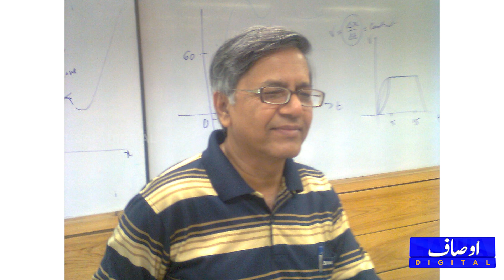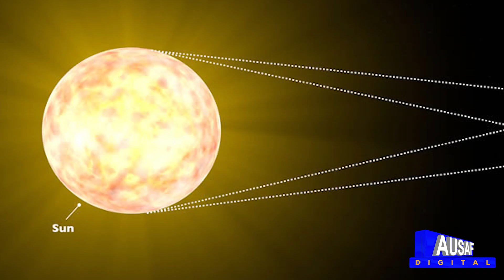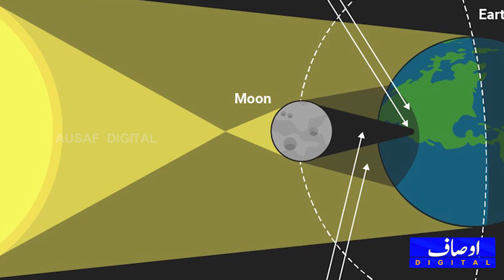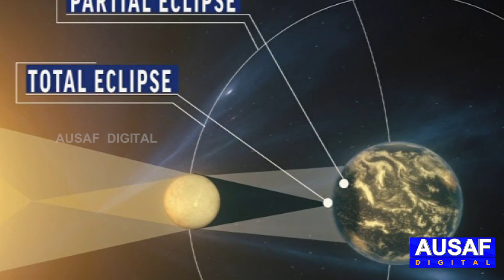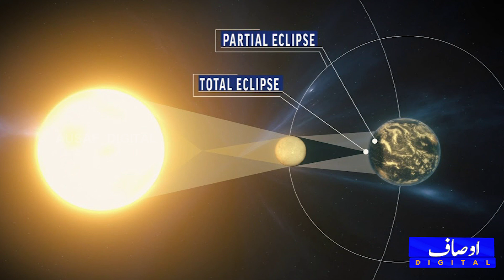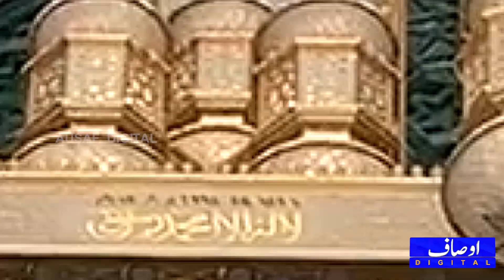21 June 2020 Solar Eclipse in Pakistan _ 21 June Suraj Grahan timings & Precautions || Ausaf Digital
21 June 2020 Solar Eclipse Timings and date in Pakistan _ Precautions For Childs & Pregnant Womens || Ausaf Digital